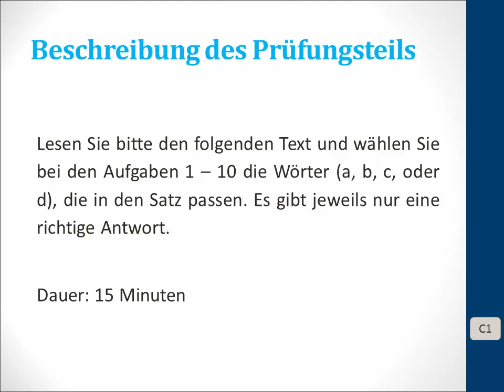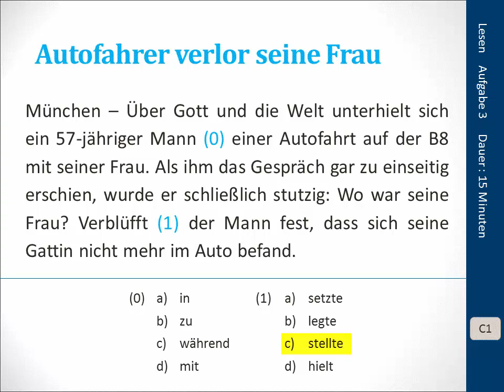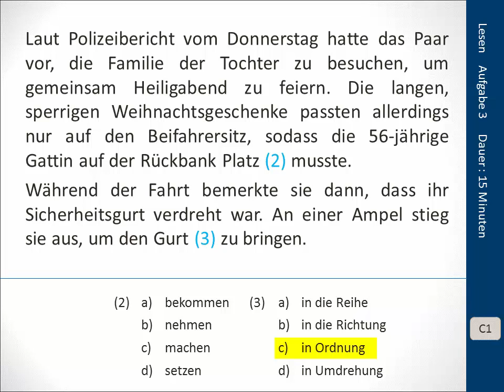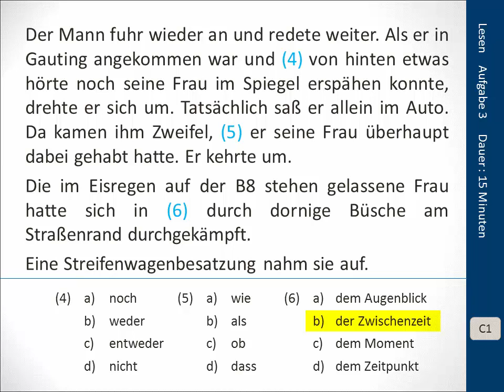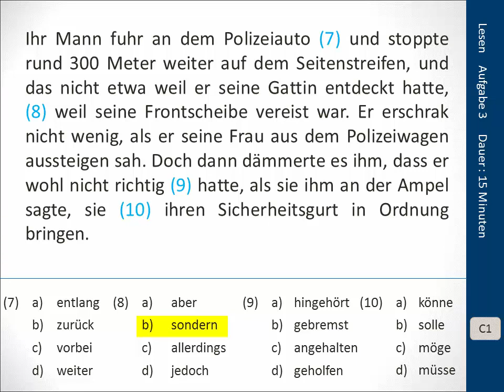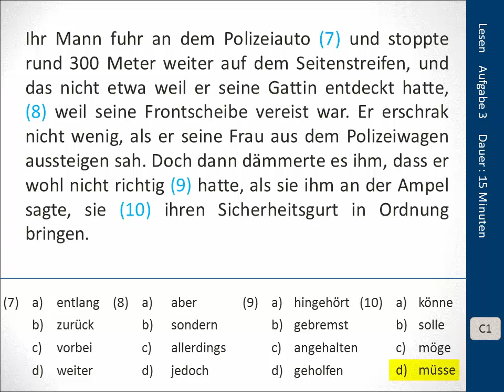Goethe Zertifikat C1 - Leseverstehen Aufgabe 3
Das Goethe-Zertifikat C1 setzt ein weit fortgeschrittenes Sprachniveau voraus. Es entspricht der fünften Stufe (C1) auf der sechsstufigen Kompetenzskala des Gemeinsamen europäischen Referenzrahmens für Sprachen.